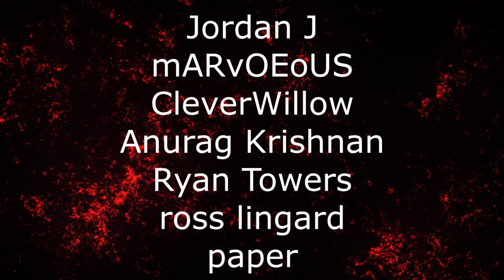Renegades React to... Wildcat - ANGRY HILLBILLY RAGES at me in Call of Duty: Modern Warfare!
117Jorn
Aaron Kimbrough
Adam Udulutch
Aerllette
Alex Jack
Alexander Lukas
Alexander Watson
Andre Bradford C Diaz
Andrew Davis
Andrew K.
Angel L Rivera Santiago
Antiskill
Arcane_Rogue
Ashley Short
Austin Nickins
Austin Pope
Belzeref
Benjamin Sapp
Catherine Thurmond
Clinton Swagert
Dana Mario
Darksteel78
Deathgrips099
Derryn Fry
Doc
Doug Schultz
Dr. Renegade Neo
ERIC BARTON
Ethan Beasant
Ethan Vaughn
Felix Osborn
Finnishturska87
FleetstreetVicomte
IMarvelAtDC
Isaac Roa
James Fernandez
James Shimo
Jayden Dove
John Doe
John Mekjian
John O'Grady
Jon Rodriguez
Jonathan Brugger
Jonathan R.
Jonathon Forney
Joseph Cooper
Josh King
Justin MacFarlane
Kay Scruton
kevin auld
Korakas
Lauren hunt
Louis Heimansohn
Luis Soriano
Matt Way
Matthew Kwaske
Megabit
Michael David Fletcher
Michael Pollart
Myles Moore
Nicholas Cramer
Nicholas Wilhelm
Nicole Davis
Nicole Nishida
Nikola Bittner
Pan Samu
Philip Munoz
Pumadog95
Random Pledger
Raymond Mulder
ryan anderson
Ryan Simpson
Seth Bertram
Shadowknight
Shelby Atkinson
Stuart Hanmore
Supermonaman
Taw
The Alchemist
The One Who Crawls
TheLoneWolf43
TheWerdna
Thiago Anjos
Thomas Martin
Timothy James Halfpenny
Todd Schmuck
Travis Loudermilk
Tristin Stettner
Tyler Jones
Will Kaun
yessircicero
Zach M
Zeebox10